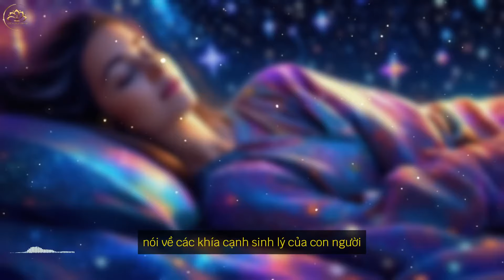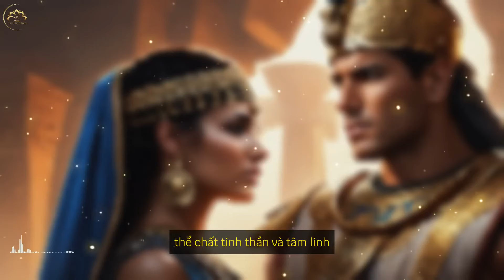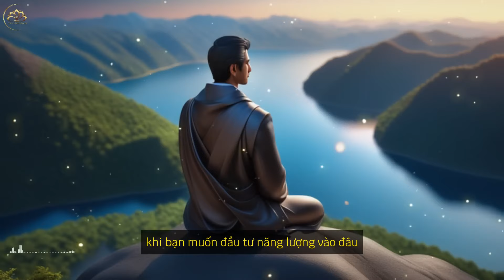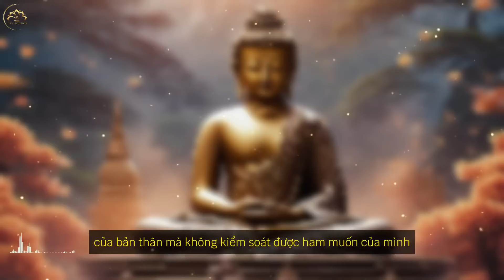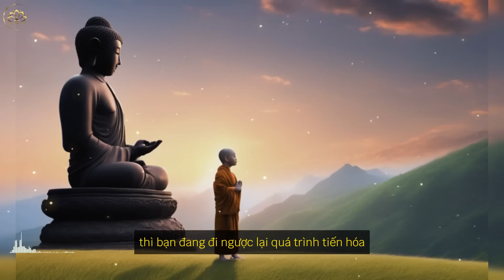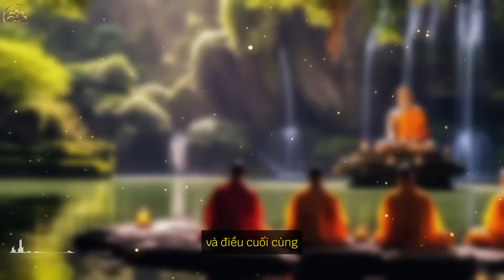Tại Sao Càng Tà Dâm Và Tham Dục Bạn Càng Mất Đi Sức Mạnh Tâm Trí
Nguyên Nhân Của Tham Dục Và Cách Chuyển Hóa Chúng Để Đạt Được Sức Mạnh Tâm Trí
Giúp bạn chữa lành cảm xúc, đạt được hạnh phúc tâm trí, phát triển bản thân sống tỉnh thức ,thức tỉnh tâm linh. Từ đó sống một cuộc đời hạnh phúc, bình an và thành công viên mãn.